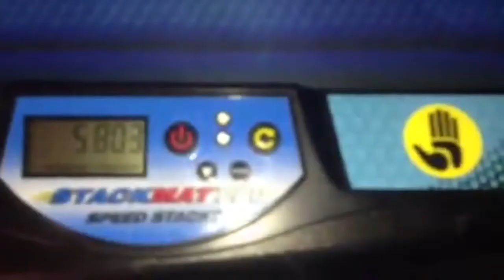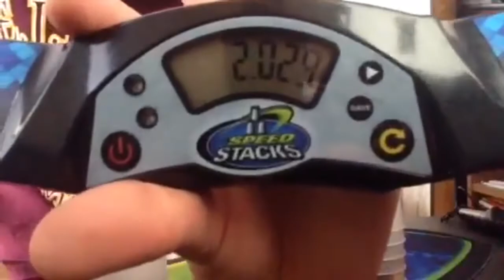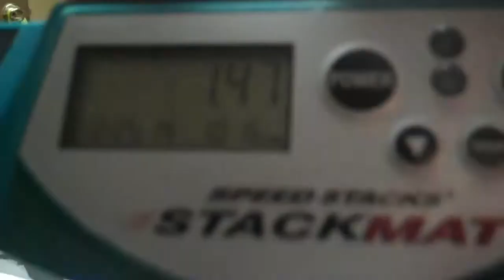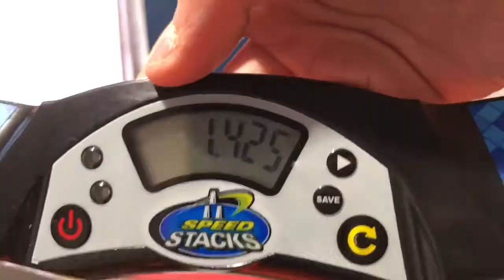Top Ten Stackers in New York!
Top Ten NY Stackers!
10. Alex Liu
9. Connor Estep
8. Peter Truesdell
7. Daniel Klein
6. Liam McGovern
5. Steven Purugganan
4. Mike McCoy
3. Naoki Sekine
2. Tyler Hollis
1. Michael Vanner

Song 1: 4U by Aero Chord
Song 2: We Rise by San Holo